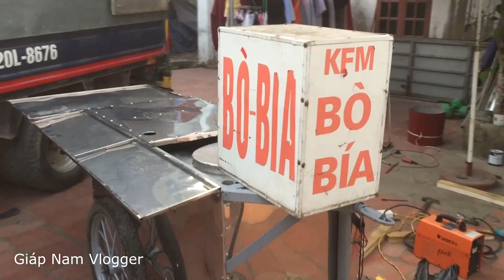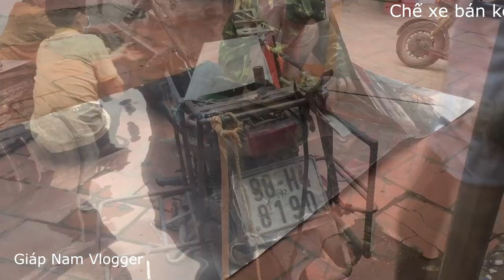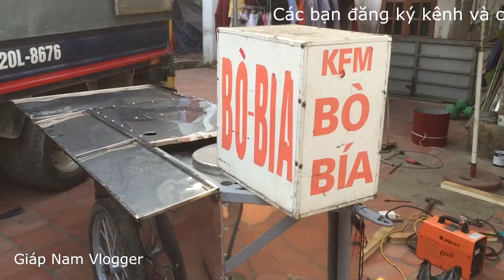Chế xe bán kem - Bò Bía lưu động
BÁN KEM - BÒ BÍA LƯU ĐỘNG VỐN ÍT, DỄ LÀM SIÊU LỢI NHUẬN
Xe bán hàng lưu động